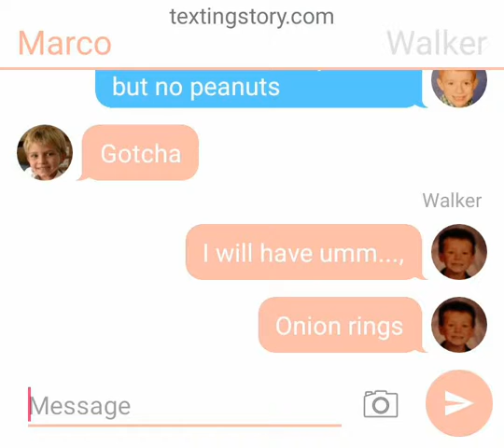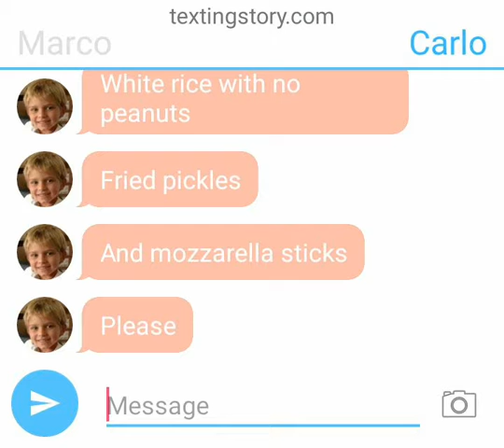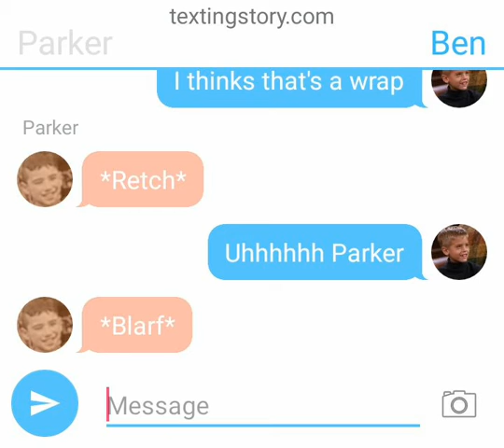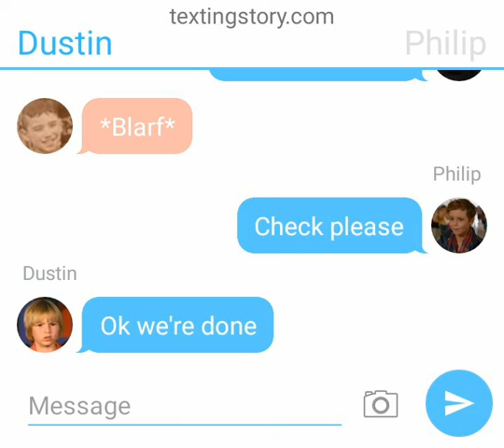The Playgroup Ep.3 Part 2